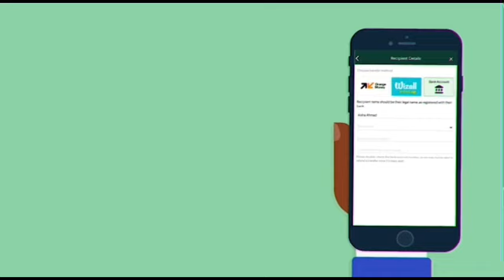😦 raffette na regardez la belle complicité entre la femme de boy niang2 et sa mère